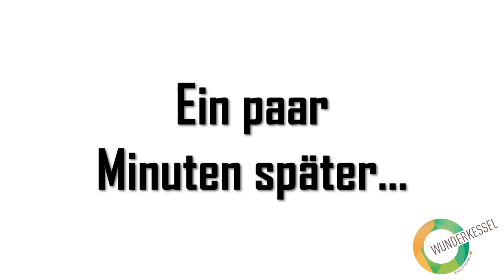Pflaumen Crumble - Thermomixrezepte aus dem Wunderkessel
Crumble ist eine tolle einfache Nachspeise, die sich hervorragend vorbereiten und "just in time" servieren lässt. :)
Ganz klassisch, kennen die meisten von euch wohl den Apple-Crumble, also die traditionelle Art, die mit Äpfeln zubereitet wird.
Wir haben heute ein etwas originelleres Rezept mit Pflaumen & Zimt für euch.

Zutaten:
1 kg entsteinte Pflaumen
300 gr. Mehl
150 gr. Zucker
1 Vanillezucker
150 gr. Butter
Zimt

Wer möchte, kann noch Schlagsahne dazu essen.

Alle unsere gekochten Rezepte findet ihr im Forum oder im bekannten "Queerbeet" und den Lieblingsrezepten 1-8 des Wunderkessel-Verlags.
In unserem Kanal erwarten euch wöchentlich tolle neue Videos und Rezepte zum Nachkochen. Offen, ehrlich und ganz ohne Foodstylisten direkt aus der Wunderkessel Community.